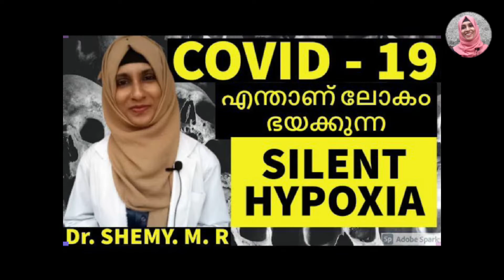COVID-19 അവസാനിക്കുകയാണോ? (2022)|OMICRON: an ENDGAME for COVID-19?(Malayalam)|NeoCOV Virus| Dr Shemy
COVID-19 അവസാനിക്കുകയാണോ?| OMICRON: an ENDGAME for COVID-19? (Malayalam)| | NeoCOV Variant| Dr Shemy
for updates